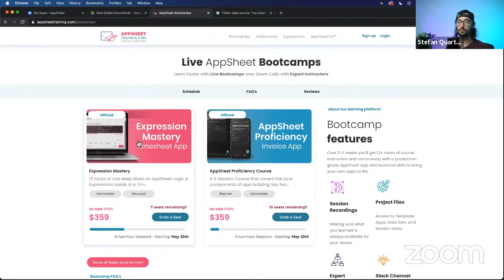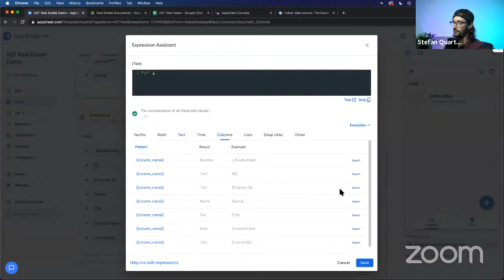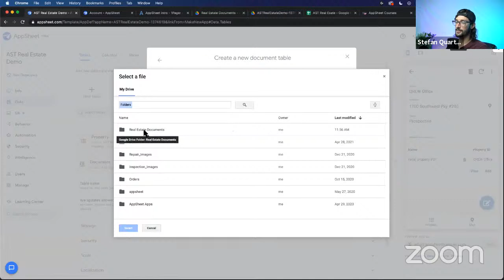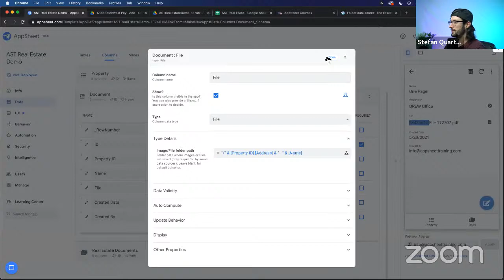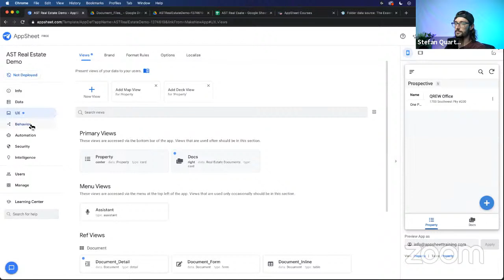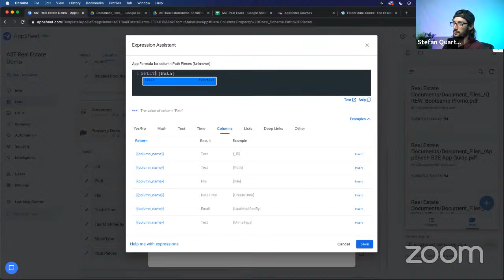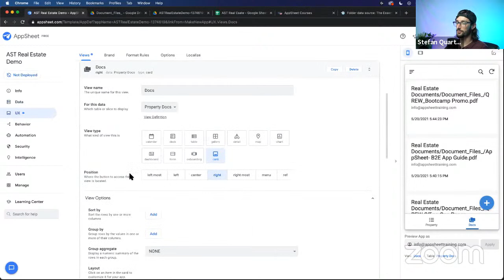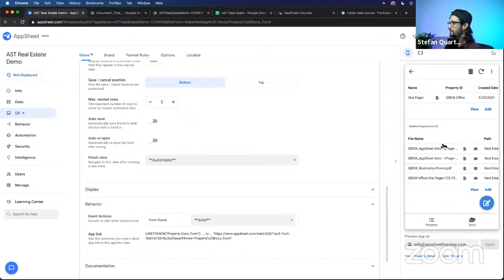File Management with AppSheet - Real Estate App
AppSheet is a powerful automation tool and can be a great interface for managing document and file workflows. In this webinar, we take an example of a real-estate application and explore the options AppSheet gives us for uploading and working with Files.

00:00
01:28 - Great Ways to Learn AppSheet
03:15 - Create the App and Data Set in AppSheet
09:47 - Connecting Files using a Google Sheet Table and the File Column Type.
15:47 - Nuances of Uploading files using a standard table
19:50 - Connecting Folders in Google Drive directly to the App.
29:38 - Customizing file names
42:30 - Parsing file names to extract information
52:00 - Relating Google Drive Files to another Table in your app with a virtual column.
59:00 - Add a child record to a related table with an Action Button and LINKTOFORM() deep link

Feel free to catch us every week for a new concept from AppSheet Training using this